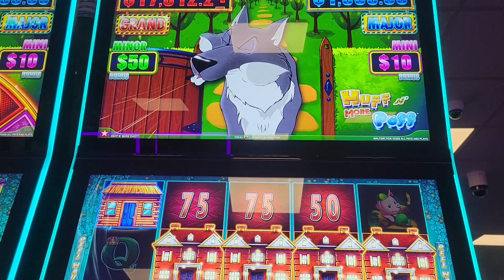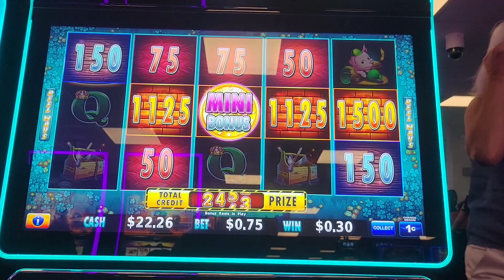Lil Huff n Puff Bonus!